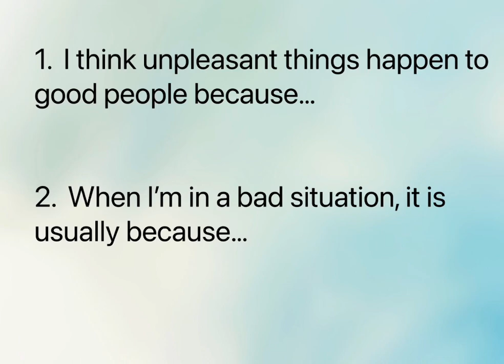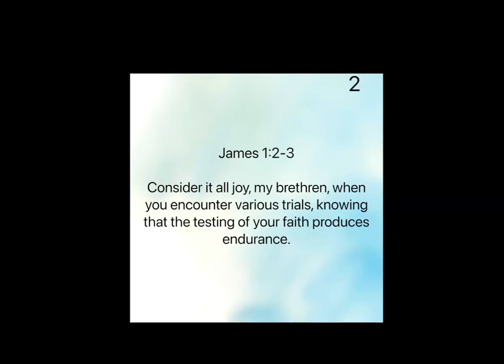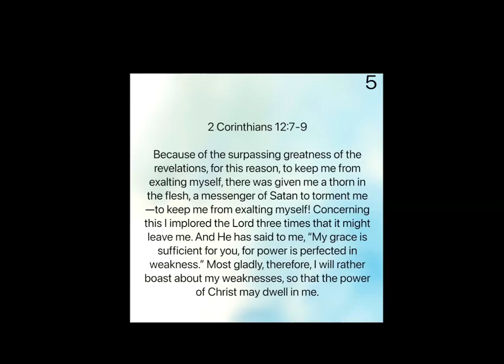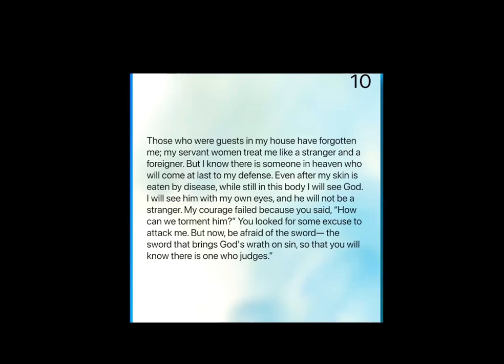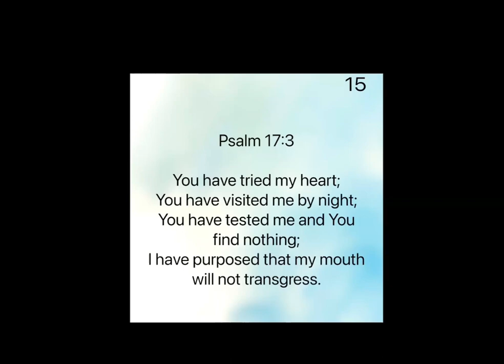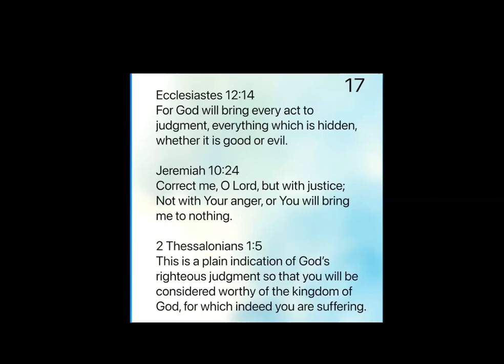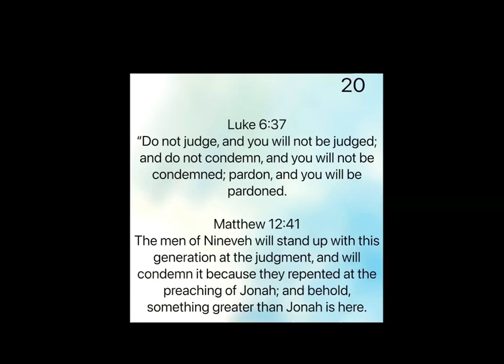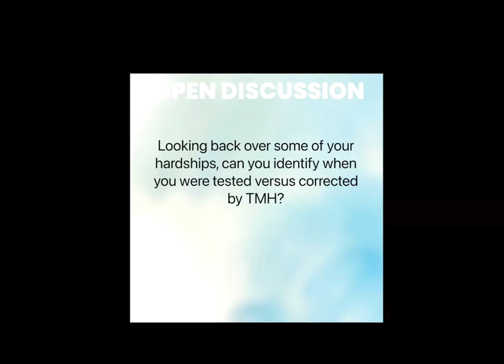Is God testing me or correcting me? How can I tell?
PROTOCOLS:
* Belief in, and adherence to, the truth of scriptures
* Additional scriptures, lost books, and scrolls used for spiritual edification, revelation, and understanding of the entire canon and prophecy
* Belief in the redemptive work of the Christ
* Understand and acknowledge the bloodline chosen by the Most High and their significant role of bringing humanity to obedience of the Most High
* Promote sanctification, holiness, and deliverance
* Understanding of the role of women in the ordained structure established by the Most High
* Primarily for women (men are welcomed)